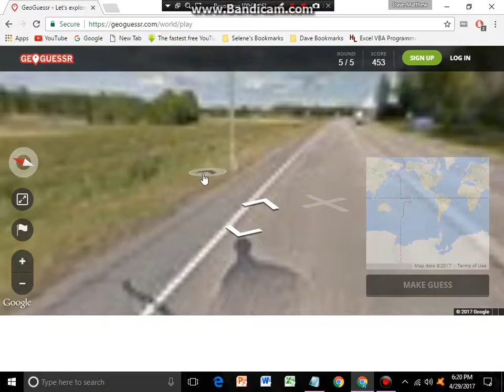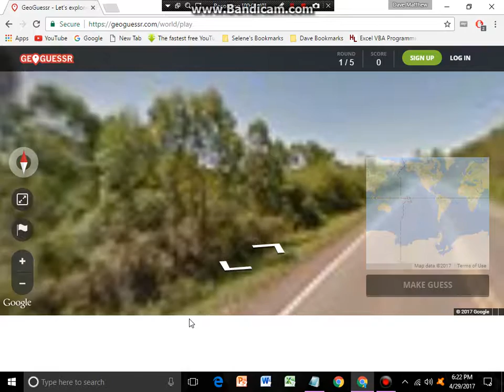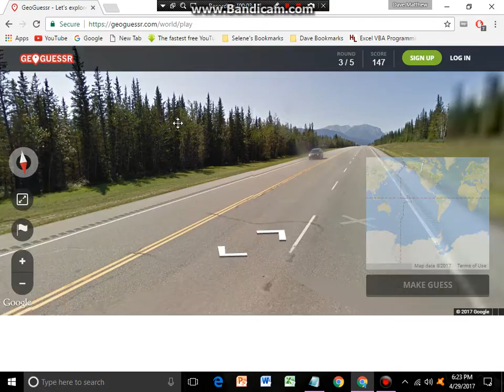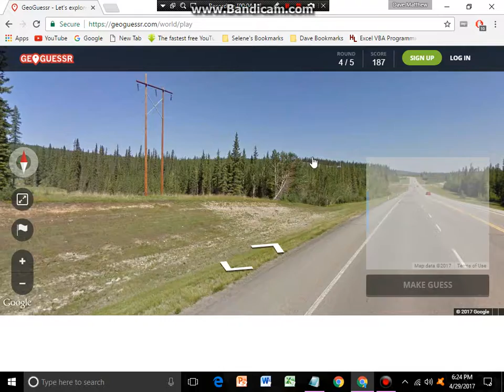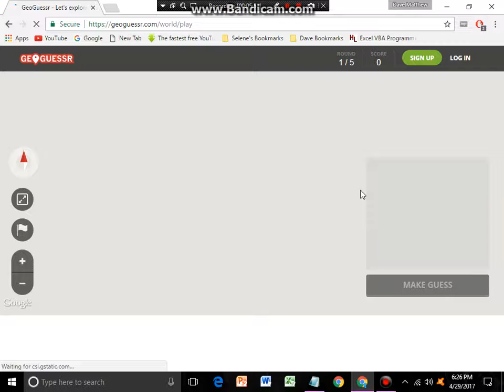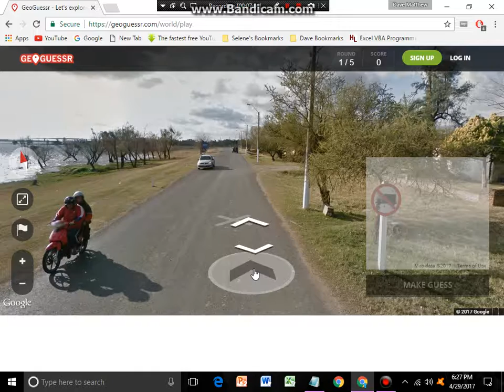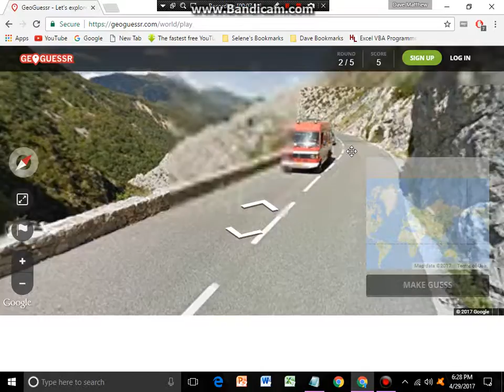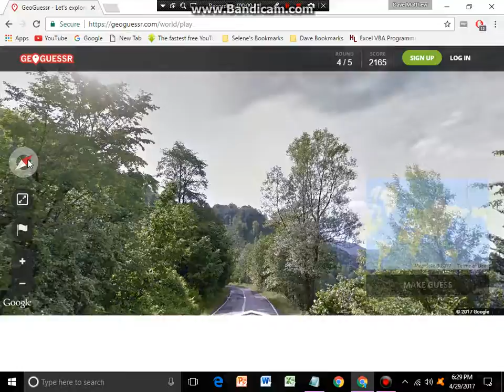GEOGRAPHY IS HARD! | Geoguessr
Hello Everyone! Today we playing a game called Geoguessr! If you are new Join Me!

Credits:

The Using Of Recording: Bandicam
Channel Name: Little KimJix
Game: Geoguessr